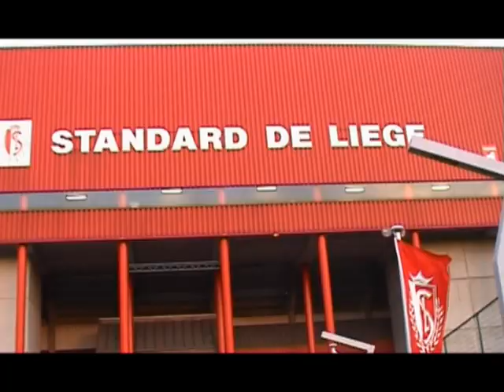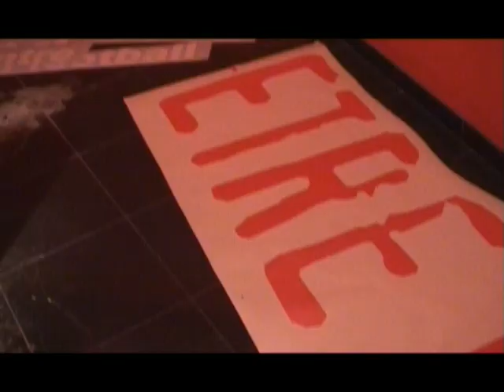Standard de Liege projet "Foot-Art" Vincent Solheid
Projet b.red : conception et réalisation artistiques au cœur du bassin sidérurgique liégeois.
Une initiative de Vincent Solheid portée par l'asbl Utopies Pragmatiques en partenariat avec la s.a Standard de Liège et l'asbl Famille des Rouches.
Mener une intervention hors du commun : faire se rencontrer l'art et le sport via une intervention de très grande ampleur : habiller les six colonnes extérieures du stade, soit réaliser une œuvre de plus de 2000m2.
6 colonnes, 6 thèmes, 6 techniques.
Phase 1 : La Légende Rouge, Roger Claessen.
Technique : Peinture et schlagmétal
Dimension : 15mx8mx4m
Phase 2 : L'âme rouge
Technique : 5000 céramiques rouge (20 cm x 20 cm) et peinture blanche cuite
+ néon lumineux.
Dimension : 15mx8mx4m